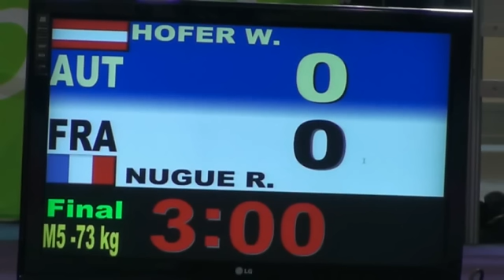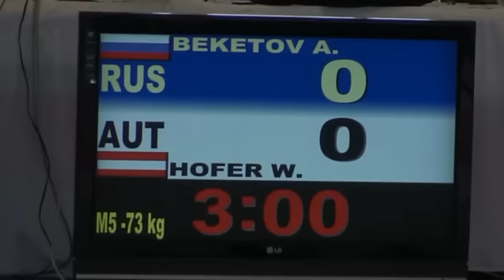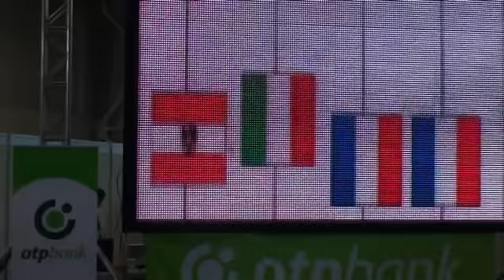Judo Masters WM 2010 M5-73kg Willi Hofer Vizeweltmeister.mp4